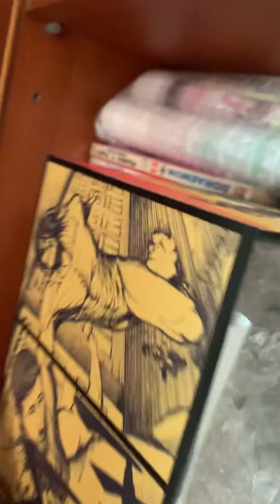กล่อง Boxset ไททันเก็บกันดีดีนะครับ กาวพลาสติก หมดอายุ แยกง่ายมากๆ